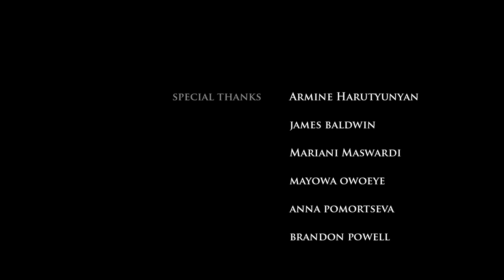AIAS All Around The World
The Association of International and Area studies of the Jagiellonian University in Krakow, in short AIAS (thereafter Association), holding also the Polish name “Koło Studiów Międzynarodowych i Regionalnych Uniwersytetu Jagiellońskiego” (KSMiR UJ) is a self-governed, self-forming, academic student organization working with the Faculty of International and Political Studies of JU.

All students of the Jagiellonian University may become members of the organization.

The organization aims to develop the academic interests and curiosities of students, in regard to international affairs as well as the many regions of the world. We want to expand the knowledge and the competence within the range of these matters and to integrate the students who study in Polish, with the students who study in English. AIAS allows for individual self-development, based on active participation of the members in: the different functions of the organization, the workshops, the group discussions, the conferences, as well as the educational trips.

AIAS uses the following to achieve its aims.
- Discussion groups and group tasks to integrate students and ideas
- Organizing a Debating Society to discuss prominent world issues
- Organizing meetings and discussions with guest lecturers and experts
- Encourage active participation in seminars, open lectures, and conferences
- Creating and maintaining relationships with Polish and international organizations, along with the institutions dealing with international affairs and regional problems
- Academic, research-based, and educational trips
- Preparing electronic publications discussing questions of International affairs as well as those regarding the many regions of the world.